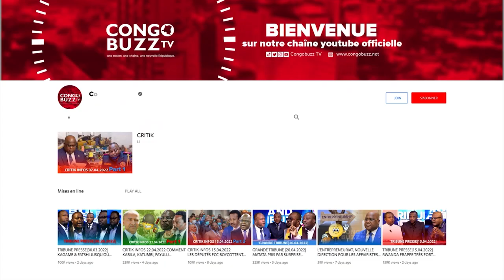NOUVELLE LOI ÉLECTORALE : ANDRE MBATA CLARIFIE LES ZONES D’OMBRE